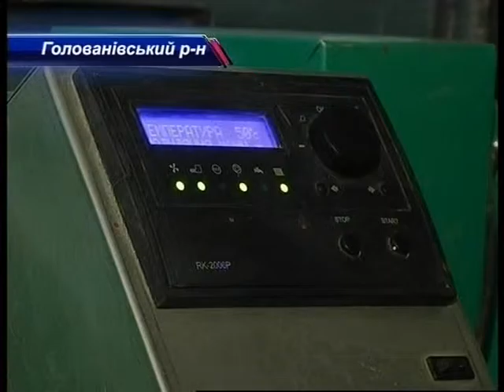Підготовка до зими